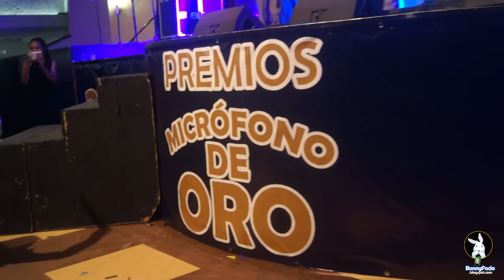Microfono de oro 2018.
La entrega del micrófono de oro llevada a cabo el 23 de agosto con la presencia de personalidades como Fernanda Tapia, Susana Dosamantes, La sonora santanera, Solar y más.